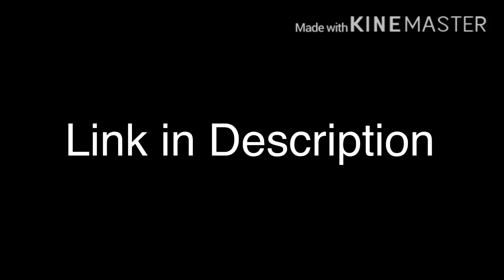You Should Subscribe Treehouse Syfy